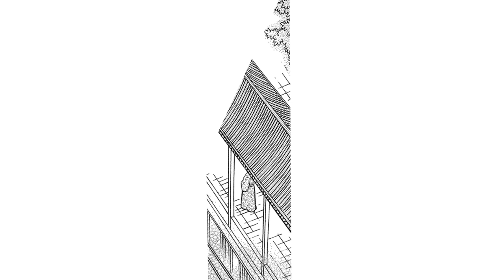youtube video #-83UpgK0nvQ